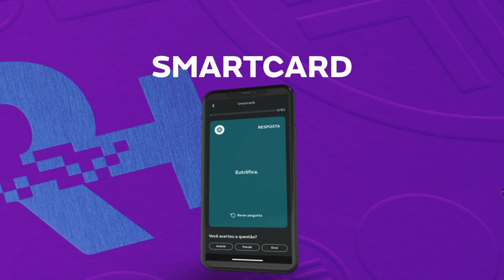R+ e R+ Master - Inscrições abertas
Com R+ e R+ Master conquistar a especialidade dos seus sonhos fica mais fácil!
O treinamento on-line e inovador para turbinar seus estudos para a prova de R+.